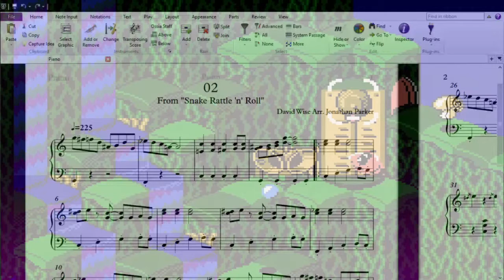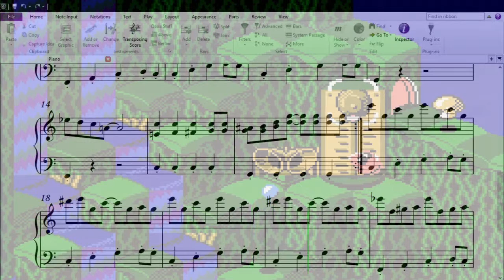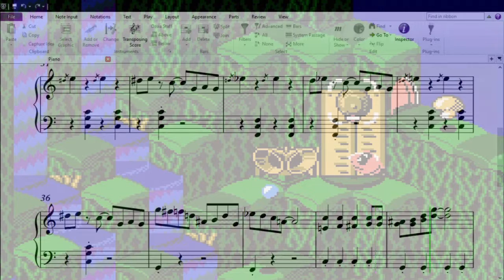Theme 02 (Snake Rattle 'n' Roll) On Piano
The arrangement was written by me.

Upbeat jazzy blues today. This doesn't reflect my mood at all, but now is the start of the classic NES games in the playlist (not including Mega Man). This will probably have many surprises as well.